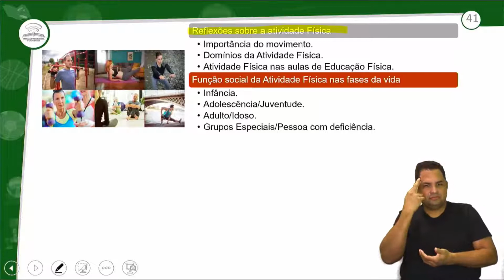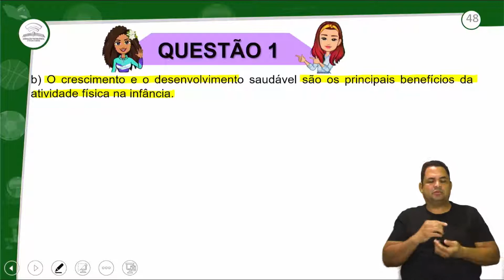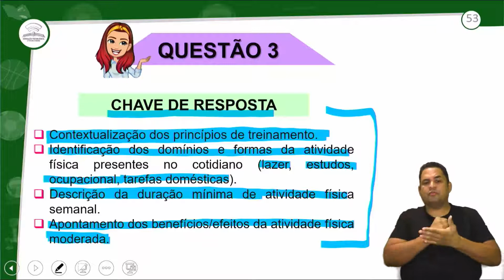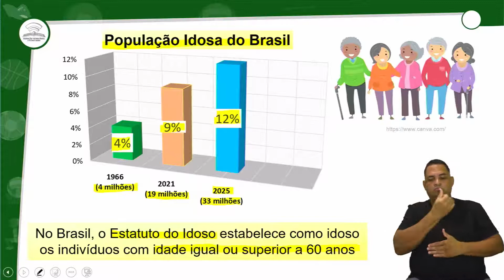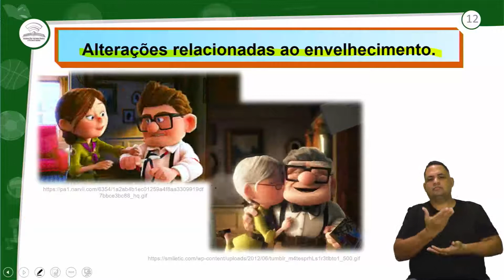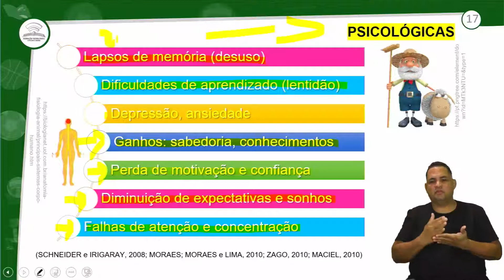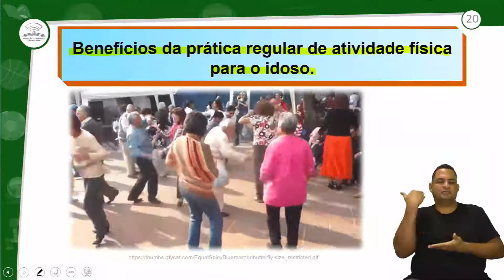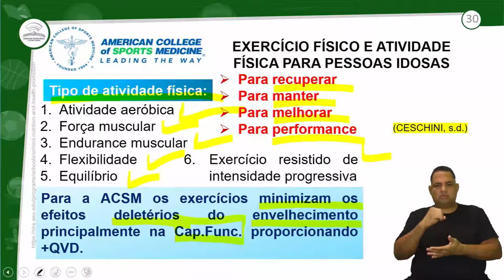11.1 - ENVELHECIMENTO E ATIVIDADE FÍSICA - ED.FÍSICA - 3º ANO E.M - AULA 11.1/2021